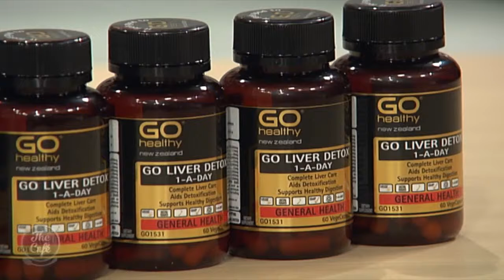How You Can Improve Your Liver Health